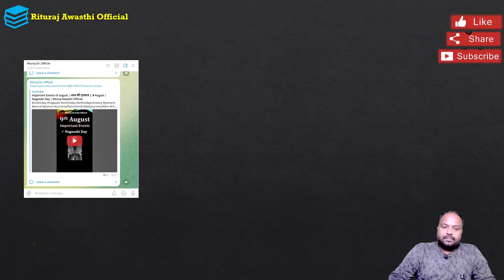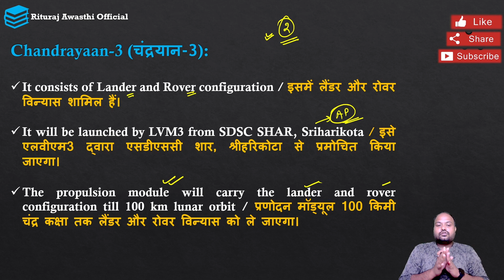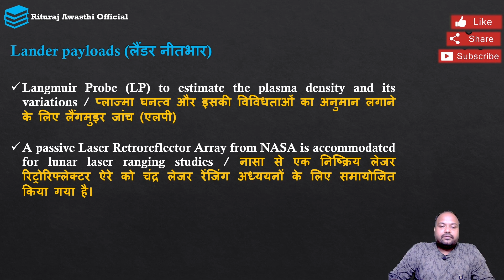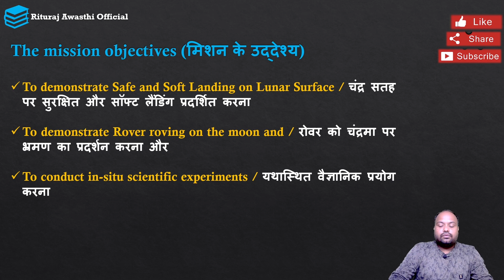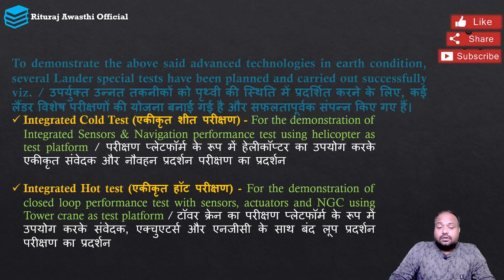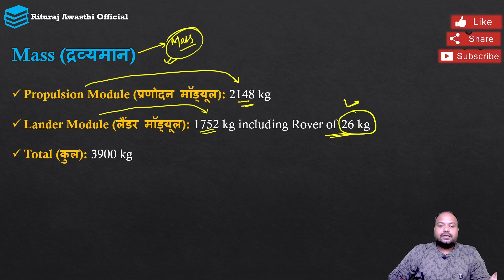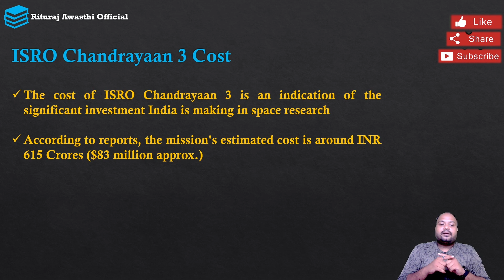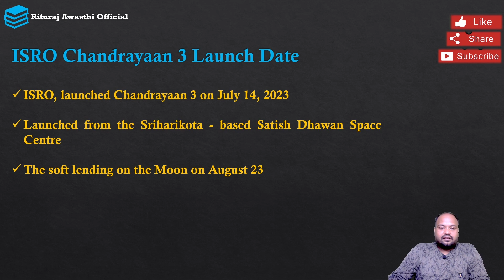Chandrayaan 3 | चंद्रयान-3 ने चांद पर सफल लैंडिंग कर रचा इतिहास | Explained by Rituraj Sir | Hindi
भारत ने रचा इतिहास | चंद्रयान-3 | ISRO | चंद्रयान-3 सफलतापूर्वक चांद पर लैंड हुआ | ISRO Update | Welcome to Rituraj Awasthi Official | General Studies | General Knowledge | General Awareness | Current Affairs | Rituraj Sir | News Analysis | Rituraj Awasthi Official | GA/GK/GS/CA by Rituraj Sir

➡️ Rituraj Awasthi Official यूट्यूब चैनल पर आपका स्वागत है। 🙏🏼

🔴 Live Sessions
📝 Exams Discussion
🖊 Free Mock Test
🌍 Latest Updates